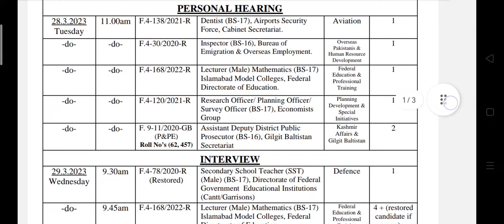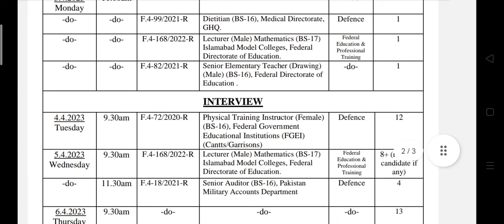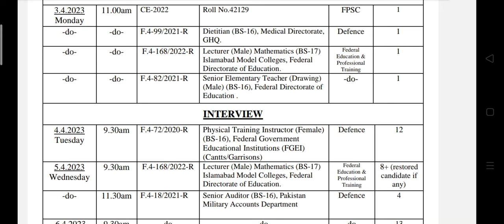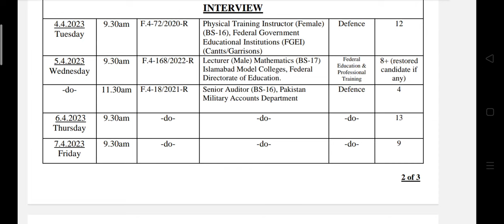Senior Auditor (BPS-16),Interview Date Issued by FPSC. Pakistan Military Accounts Department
Senior Auditor
Interview Date Issued
FPSC
Case No. F.4-18/2021-R
FPSC Senior Auditor
Pakistan Military Accounts Department